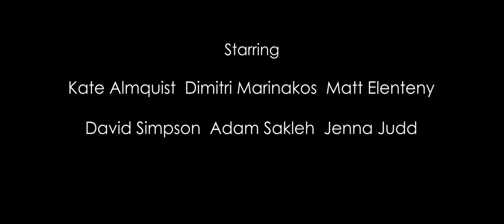The Masquerade - Official Trailer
The Masquerade

Coming to YouTube on May 26 at 7 pm central

Written and Directed by Jadon Crowther
Produced by Dan Bazan
Assistant Director: Kenzie Schmidt

Starring

Kate Almquist
Dimitri Marinakos
Matt Elenteny
David Simpson
Adam Sakleh
Jenna Judd
Marc Cortez
Kegan Collins

Produced and Distributed by
SquidParty Studios, FreeStage Productions, and Bespoke Collective Productions
2023